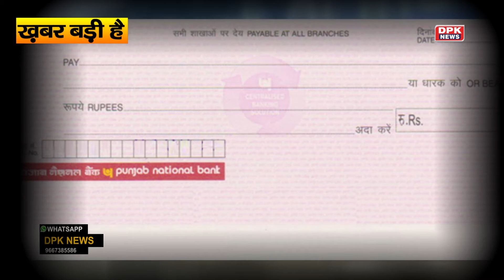1 जुलाई से होंगे कई बड़े बदलाव | आम जिंदगी पर पड़ेगा सीधा असर